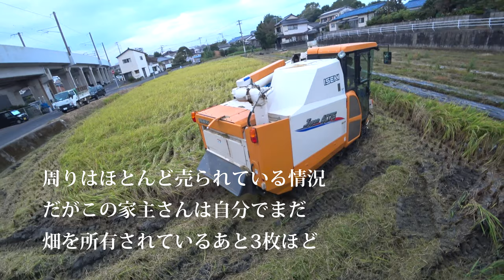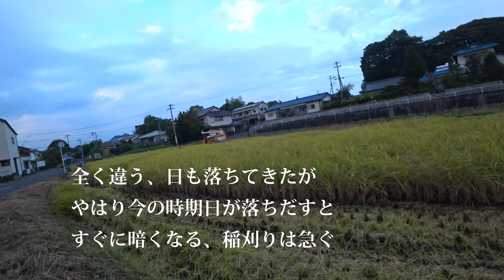【会社員実家農業手伝う】コンバインJapan4075イセキで2019年またまた台風が接近今度も大型風がキャタ沈む田んぼにまたか・・・